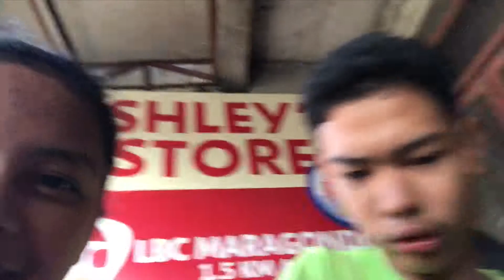School Vlog! (Nagkasakit huhu)